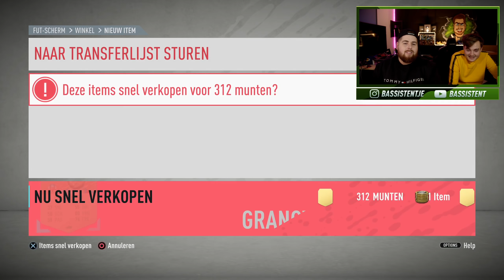3x BASE ICON SBC! (icon van over de MILJOEN!)